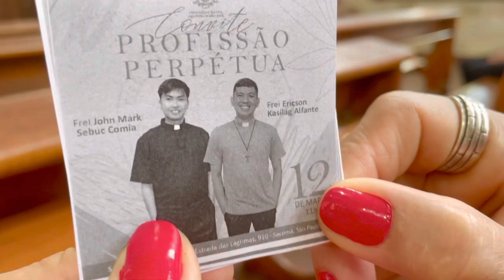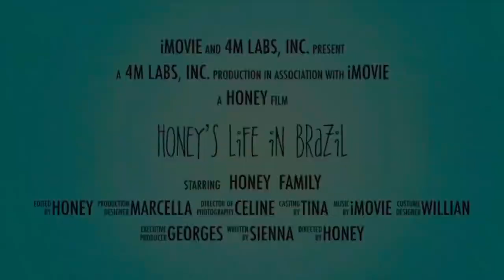2 FILIPINOS BECOMING PRIESTS IN BRAZIL | ORDINATION CEREMONY | honeysvlogs 💜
What is Ordination? Ordination is the sacramental ceremony in which a man becomes a deacon, priest, or bishop and enabled to minister in Christ’s name and that of the church.

Honey 🍯